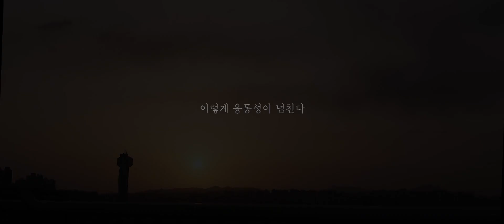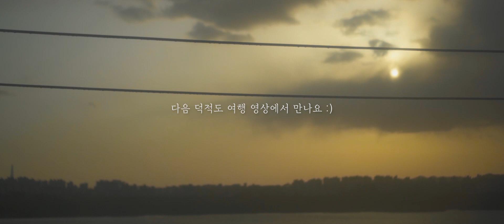[비버마실] 🏞 드라이브 가기 좋은 남양주 즉흥여행 | 서울근교 나들이 코스 수종사 | Fuji X-S10 | 후지 S10 | Cinematic Vlog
🚍 오랜만입니다, 비버의 영상 일기입니다.

지난 토요일, N이 차를 산 기념으로 포천으로 놀러가기로 했었는데 출발 직전 북쪽에 비가 온다는 예보에 급 경로를 변경하여 남양주에 다녀왔습니다. 날씨가 너무 오락가락 하는 날이라, 흙비를 맞다 햇빛에 덥다 또 먹구름 가득한 하늘을 보다가 예쁜 노을까지 보면서 하루가 마무리 되었습니다. 어찌저찌 촬영한 클립들을 모아놓고 보니 꽤나 예쁜 소풍같이 포장되었지만, 실제로는 철수를 진지하게 고려했던 피크닉이었습니다!

후지의 색감이 좋아 S10으로 촬영했는데 후지의 AF와 배터리는 여러모로 아쉽네요, 이번 영상에선 소니 a6400이 서브로, 거의 타임랩스 부분에만 사용되었습니다. 역시 색감은 후지, AF는 소니네요, 그리고 평소에도 신경을 아예 안 쓴 건 아니나, 조금 더 사운드 디자인에 신경써서 만들어 봤습니다. 보기에 편하고 예쁜 영상이기를 바라며..

함께해주시는 171 구독자 여러분 감사합니다 :)

Hi, This is Beaver!

We went on a picnic last Saturday. We're supposed to head to Pocheon but we changed our destination right before we departed. This was possible because we are all 'P' typed person(ENFP, ISFP). We decided to go to Namyangju instead of rainy Pocheon. The weather in NYJ was also changed suddenly and rain dropped. But somehow we kinda enjoyed and more importantly, I could create this video finally. Hope you like it, sorry that there's only Korean subtitles.

0:00 남양주 마음정원
1:14 운길산 수종사
2:51 브레드쏭 카페

* 최준 의 열렬한 팬인 S에게 이 영상을 바칩니다. B대면데이트 폰트도 굳이 찾아서 썸네일 만듬.

Song: Marie Hines - Wild and Free
Filmed by Fuji X-S10, 35mm f/2, 18-55mm f/2.8-4 + Sony a6400, 35mm f/1.8